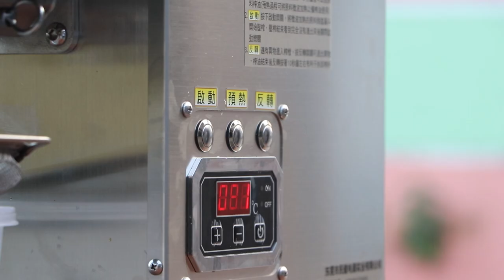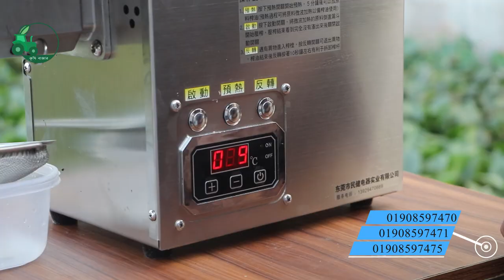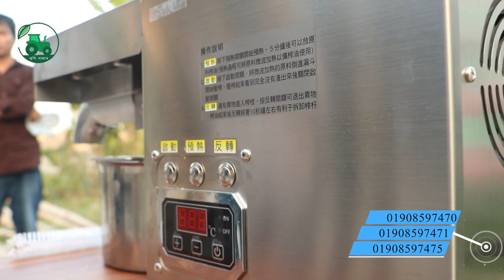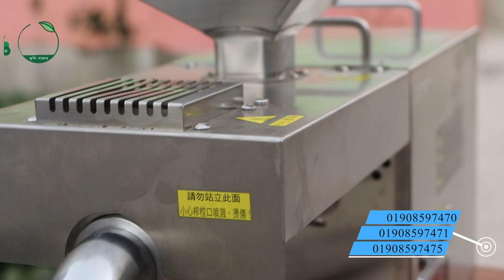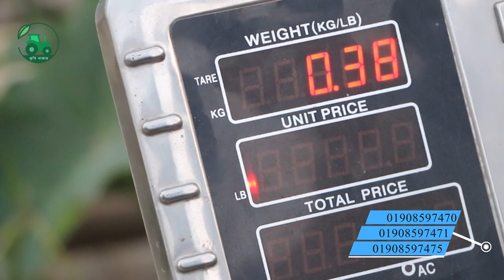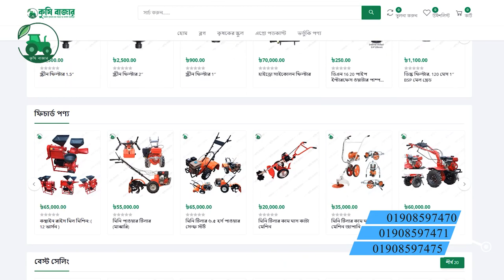১ মেশিনে তিন কাজ। সরিষা কালো জিরা ও বাদামের তেল তৈরি করার মেশিন।Krishi Bazar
সড়িষা ভাঙ্গা মেশিন (আটোমেটিক ওয়েল প্রেস মেশিন )

অর্ডার করতে কল করুন: 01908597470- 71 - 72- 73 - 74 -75

মেশিন বর্ণনাঃ

মডেল: T91 (304SS ফুড গ্রেড স্টেইনলেস স্টিল)
ক্ষমতা: 10-15 কেজি / ঘন্টা (বিভিন্ন উপকরণ অনুযায়ী পৃথক)
মোটর শক্তি: 1150W (220v / 110v）
গরম করার ক্ষমত ; 600w
প্রেস পাওয়ার : 550w
ফ্রিকোয়েন্সিঃ 50 হর্স ।
আকার: 542*190*275 cm

মেশিনের উৎপাদন ক্ষমতা: এই তেলের মেশিনের উৎপাদন ক্ষমতা ঘণ্টা 10-15 কেজি।
মেশিনের সাথে কি কি পাবেন:  একটি ছাকনি পাবেন যা দিয়ে তেলগুলো ছেকে নিতে পারবেন। আর মেশিনের সাথে কিছু টুলস পাবেন যা মেশিনটি সেট করার কাজে লাগবে।
মেশিনের ওয়ারেন্টি: আপনারা এই মেশিনটির সাথে ১ বছরের সার্ভিস ওয়ারেন্টি পাবেন।

পণ্যের বৈশিষ্ট্য

১. মেশিনের দ্বারা যা করতে পারবেনঃ  এই মেশিনটি দিয়ে আপনারা প্রায় ৩০-৪০ টি আইটেমের তেল ভাঙ্গাতে বা তৈরি করতে পারবেন যেমন: সরিষা,বাদাম,কলোজিরা,সূর্যমুখী,নারিকেল সহ আরো নানান আইটেমের তেল তৈরি করতে পারবেন ।
2. মোটর একটি শিল্প মোটর থটি এটি 5 ঘন্টা-এরও বেশি সময় ধরে কাজ চালিয়ে যেতে পারে। আমরা পরামর্শ দিচ্ছি এটি 5 ঘন্টা ধরে কাজ করে এবং প্রায় 1 ঘন্টার জন্য বিশ্রাম নিন। এটি মেশিনের জন্য ভাল হবে।
3. পরিচালনা, পরিষ্কার এবং সরানো সহজ।

পরিষ্কারের প্রক্রিয়া
১. প্রথমে বিদ্যুৎ এবং পাওয়ার প্লাগটি বন্ধ করুন, তারপরে চেম্বারটি টিপে রাখা তাপ থেকে যায়, তুলা তাপ-প্রতিরক্ষামূলক গ্লাভস পরে নিন যাতে পোড়া প্রতিরোধ করতে পারে,
 বা ৩০ মিনিটেরও বেশি অপেক্ষা করতে হবে যাতে টিপিং চেম্বারটি পুরোপুরি শীতল হয়ে যায়।
২. প্রেসিং রডটি বের করুন এবং এটি কাগজ বা কাপড় দিয়ে পরিষ্কার করুন, টিপুনটি জল দিয়ে ধুয়ে পরিষ্কার করুন

মেশিনে তেল তৈরির সিস্টেম: এই মিনি অয়েল প্রেস মেশিনের তেল তৈরির সিস্টেম হচ্ছে অটো সিস্টেমের।

অর্ডার করতে চাইলে পরিবহন খরচ সমপরিমান অথবা প্রায় ৫০০-১০০০ টাকা বিকাশ,রকেট বা ব্যাংকের মাধ্যমে পাঠাতে হবে এবং বাকি টাকা যে কোন পরিবহনে ক্যাশঅন ডেলিভারীর মাধ্যমে নিতে হবে।

অনলাইনে অর্ডারঃ